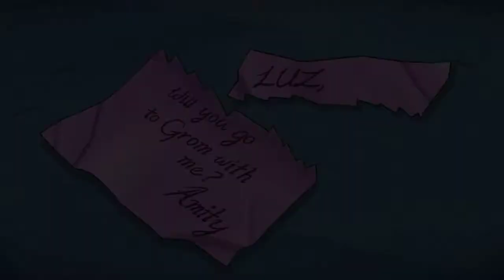Lumity | I Wanna Ruin Our Friendship